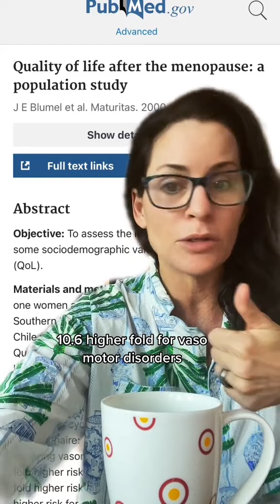Menopause Validation: The Medical Community Needs To Stop Dismissing Our Symptoms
You deserve an informed conversation with your medical provider about your symptoms.  Don't settle for less and don't let them tell you it's something else in your life.

Link to Dr. Haver’s Amazon Storefront: